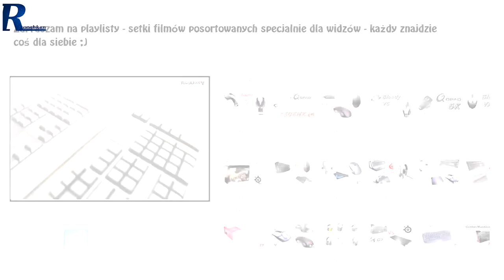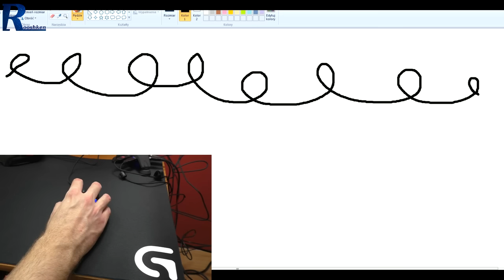Logitech G640 - Test solidnej podkładki pod myszkę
Najlepsze ceny prezentowanych sprzętów sprawdzisz poniżej:
WARTO ZAJRZEĆ